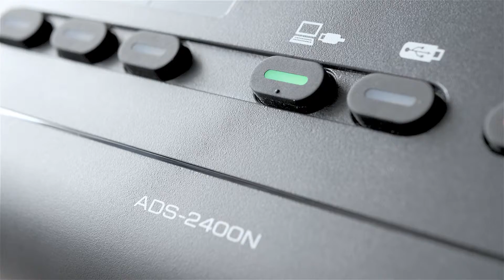Brother Sklep - Pokaz skanera ADS-2400N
ADS-2400N  to profesjonalny skaner skierowany do przedsiębiorstw i instytucji, które archiwizują duże ilości danych. Model obsługuje wiele typów i rozmiarów nośników oraz charakteryzuje się wysoką prędkością pracy. Skaner przetwarza dokumenty z prędkością do 40 stron (80 obrazów) na minutę, zarówno w trybie kolorowym, jak i czarno-białym. Oferuje także funkcję skanowania dwustronnego. Skaner oferuje funkcję ultradźwiękowego wykrywania pobrania dwóch lub więcej stron jednocześnie, a zaawansowany system rolek do precyzyjnego prowadzenia arkusza uniemożliwia zacięcie się podawanego papieru.  Urządzenie zostało wyposażone w automatyczny podajnik papieru o pojemności 50 stron i oferuje interfejs USB 2.0. Skaner potrafi przetwarzać szeroką gamę materiałów o różnej grubości, w tym także plastikowe karty

Najważniejsze funkcje:
Szybkie skanowanie dwustronne (40 arkuszy na minutę/80 obrazów na minutę - po aktualizacji oprogramowania)
Wbudowany interfejs Gigabit Ethernet oraz Hi-Speed USB 2.0
Sterowniki TWAIN, ISIS, WIA, ICA i SANE
Zaawansowane funkcje przetwarzania obrazu
Dołączone oprogramowanie: ABBYY FineReader Sprint, ABBYY PDF Transformer+ oraz Nuance PaperPort